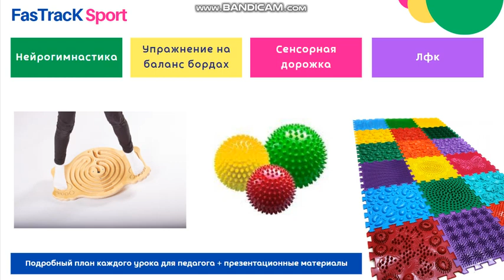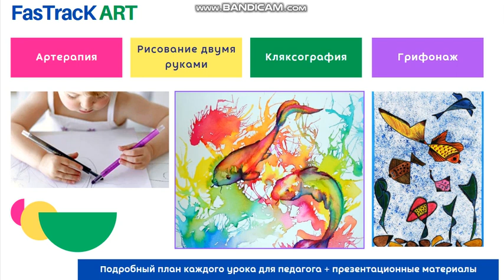Программы мини франшизы FasTracKids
Новикова Олеся, бизнес тренер по открытию и развитию образовательного бизнеса